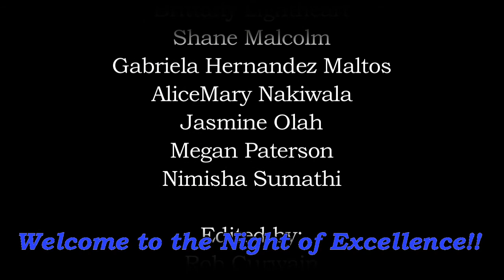NCSAC Uptown Funk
The 2014-15 NCSAC Board of Directors put together an awesome rendition of Uptown Funk to welcome our guests to the Night of Excellence on Friday, April 17th.

Now we get to share it with everyone!